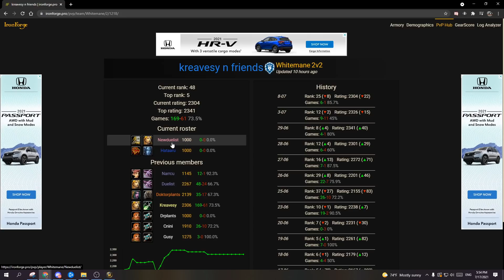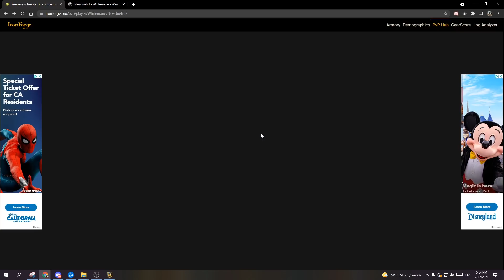FINALLY HIT 70 - Update on TBC Ret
Tbc Savix Retribution Paladin Update